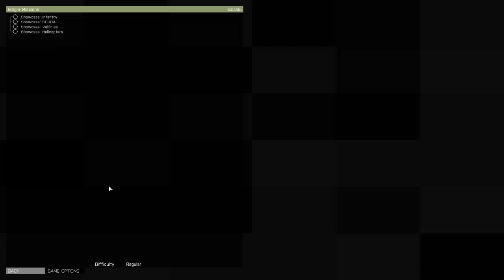Arma III - Alpha - Gameplay - HD 7870 (FHD)